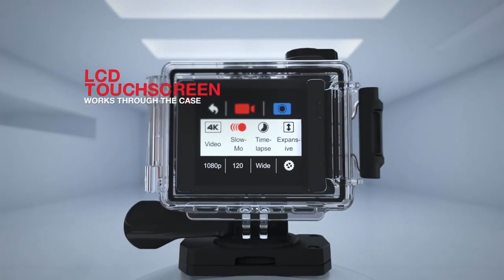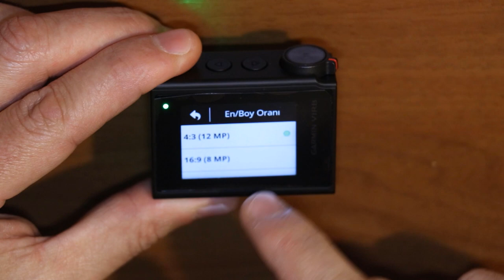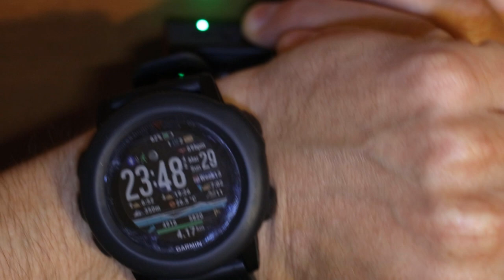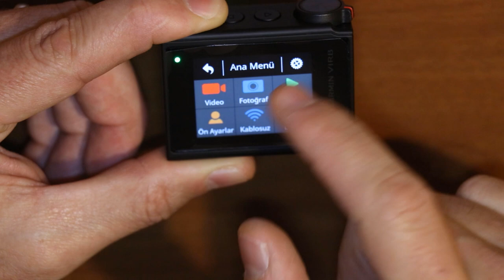Garmin Virb Ultra 30 Aksiyon Kamerasi İncelemesi